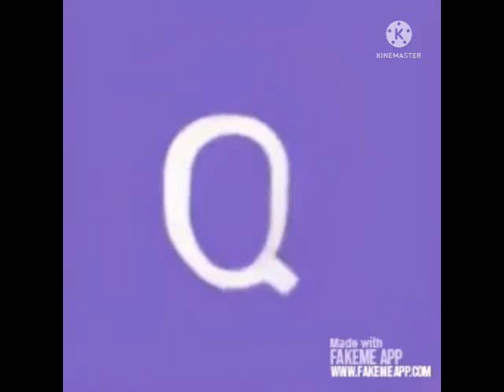Preview 2 QBert2010 Alt Deepfake V3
Hello!